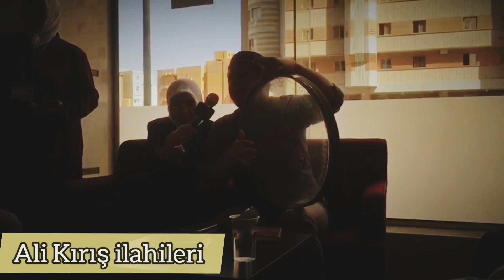Bu Yıl Olmasada Belki Seneye - Ali Kırış